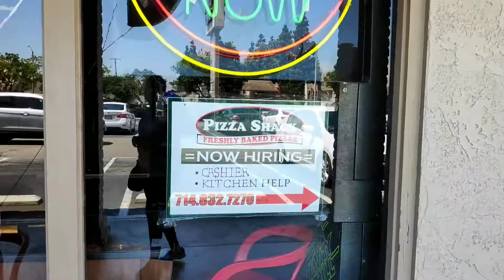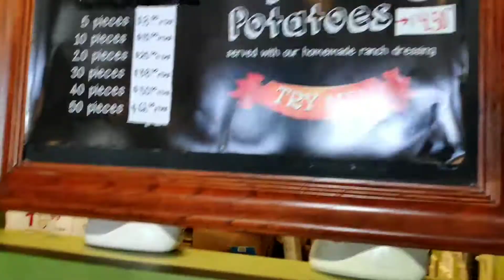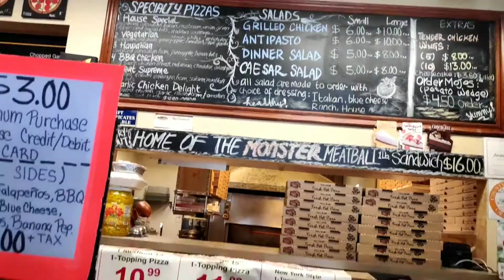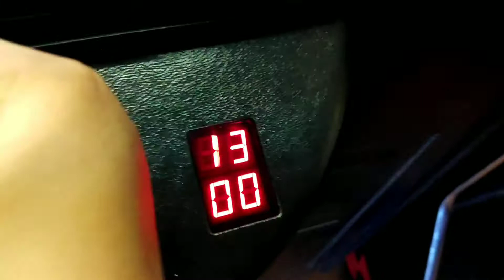Pizza shack in America /creative sisters pizza shop